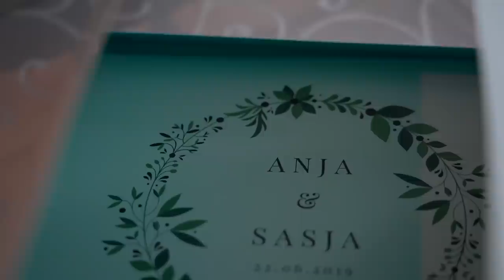Anja og Sasja Bryllupsvideo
Ønsker du å filme bryllupet ditt?
Kontakt meg på:
45040313